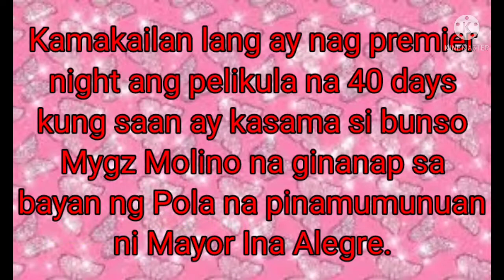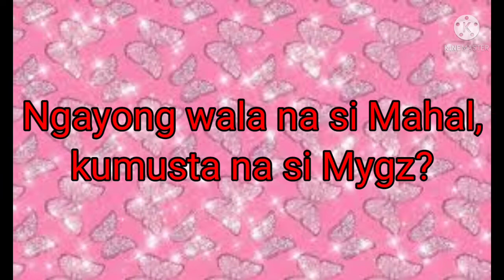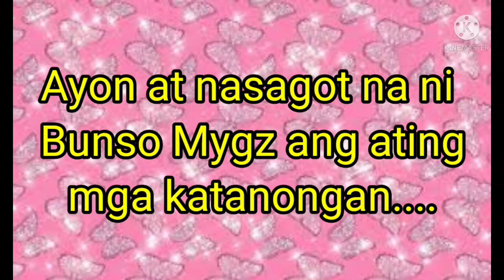SAGOT NI MYGZ SA MGA TANONG(MAHMYGZ)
Mga katanongang sinagot ni bunso Mygz Molino sa panayam sa kanya ni Ogie Diaz sa Premier Night ng 40days sa Pola.

Naiiyak pa rin pag pinag uusapan si Mahal